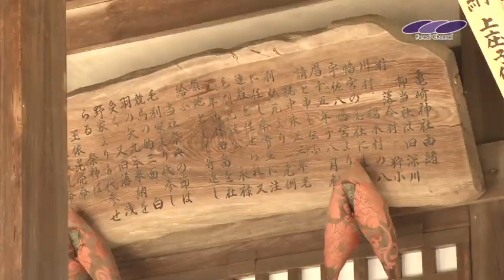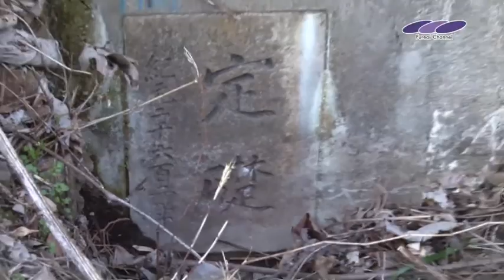里山歴史ハイキング "てくてく中郡道"第３回深川編 ふれあいチャンネル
この動画は、広島県のケーブルテレビ「ふれあいチャンネル」の番組「地元ツウ。安佐北区アワー」で放送されたものです。
2013年3月放送。